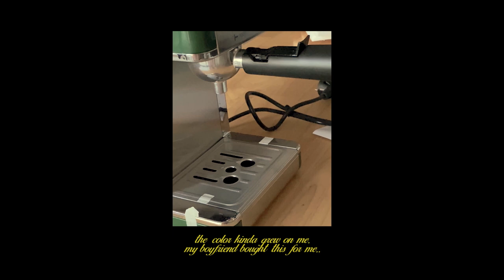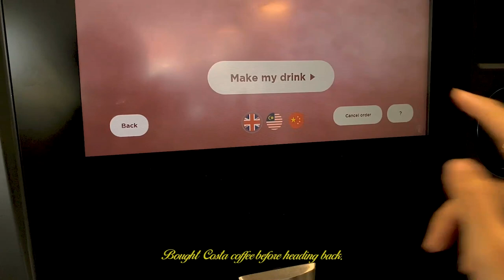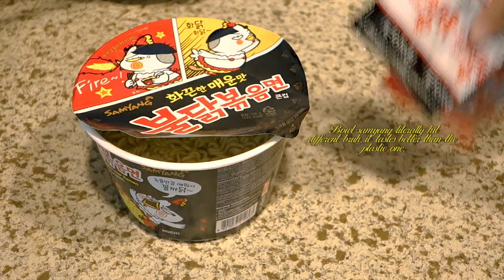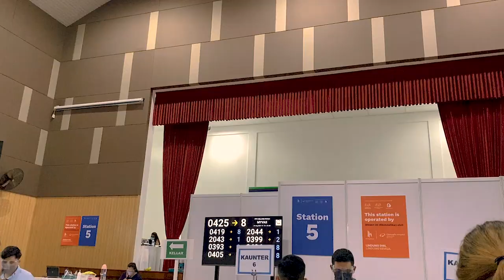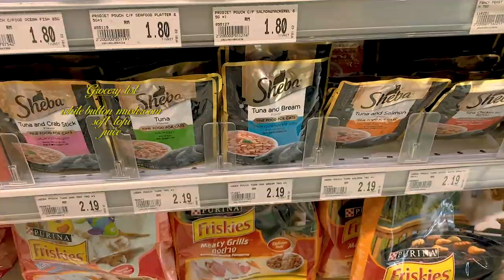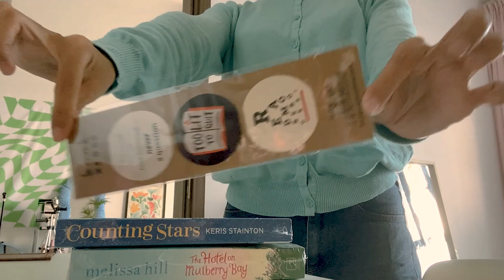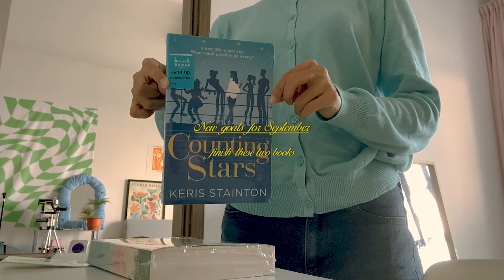vlog Aug '21 • new coffee machine, decorating the house, take a breather outside 🎞⛅️ (by aineun)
✿ Q&A ✿

I am 26 years old this September.

+ Did you finish study? What course?
I graduated on 2018, Bachelor in Civil Engineering.

Malaysia, specifically in Johor Bahru.

+ When do you start vlogging?
I started vlogging officially since 2018.

✿ SOCIAL MEDIA ✿

+ film instagram : neunfilms
+ instashop : neun_studio

✿ SONGS USED ✿

None of them are mine, unless stated otherwise.

✿ EDITING SOFTWARE ✿

+ Adobe Sketchbook

✿ CAMERA USED ✿

+ iPhone 11Pro

TAGS ✿